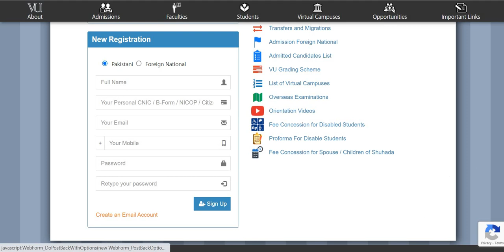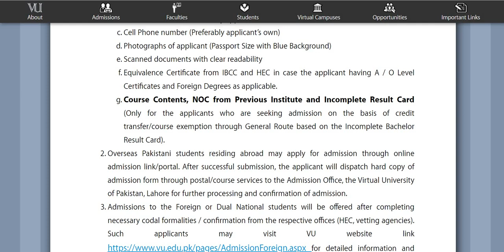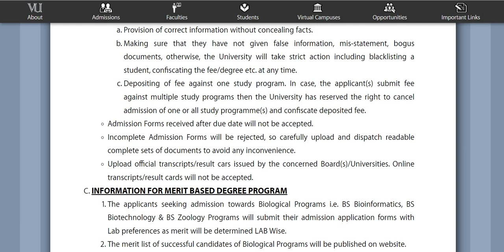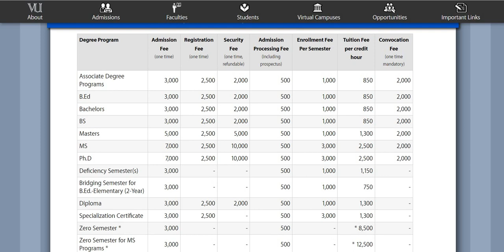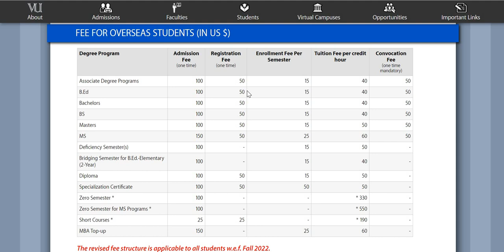Virtual University Lahore Spring Admission 2023: Complete Details; How to Fill Form